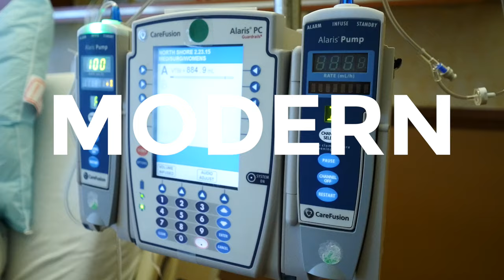Whole 30 Adventure - HIS APPENDIX BURST - Day 14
Things take a dramatic turn for Ernie on his Whole 30 adventure.